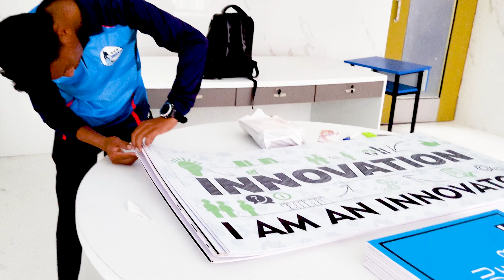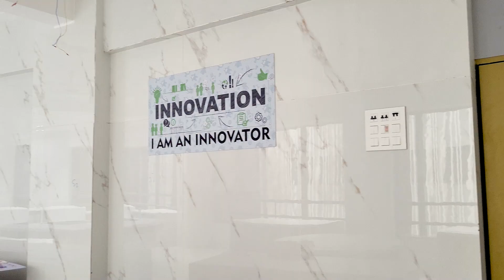"Transforming Spaces: Installing a Robotics Lab for Future Innovators"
In this video, we embark on an exciting journey of transforming spaces as we install a robotics lab designed to inspire and empower future innovators. Join us as we take you through the process of setting up a state-of-the-art robotics lab from start to finish.

In this comprehensive installation guide, we will walk you through each step, providing you with valuable insights, tips, and best practices along the way. From selecting the perfect location for your robotics lab to optimizing the layout and ensuring a safe and efficient work environment, we leave no stone unturned.

Witness the transformation as we convert an empty space into a haven for creativity, learning, and technological exploration. Our expert team will demonstrate how to assemble and install essential equipment, including robotics kits, workstations, computer systems, and specialized tools.Moreover, we will explore the significance of creating collaborative spaces within the lab, encouraging teamwork and knowledge sharing among future innovators. Learn how to design areas for brainstorming, prototyping, and testing, fostering a dynamic and engaging atmosphere.